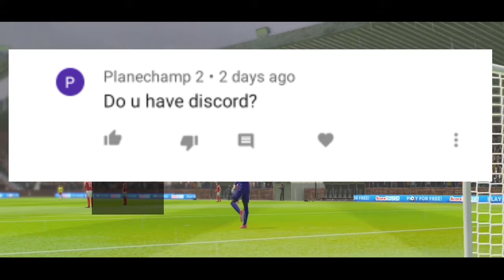SURPRISE SIGNING | DLS20 CAREER MODE #28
After 3 weeks of F1 Racing Content, Dream League Soccer 2020 Career Mode is back ! And the series returned with Gareth Bale in the team.